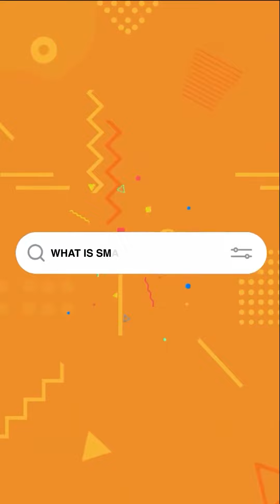What is Small Cap 250 Index - ICICI Prudential Mutual Fund